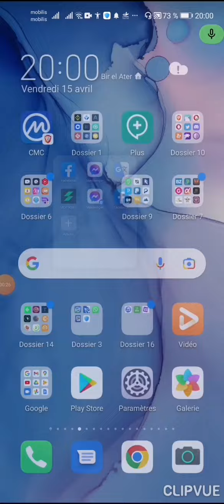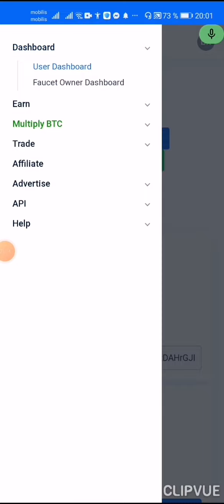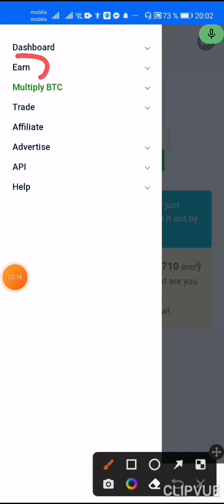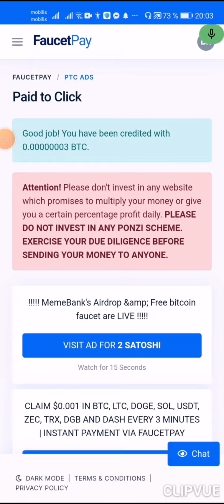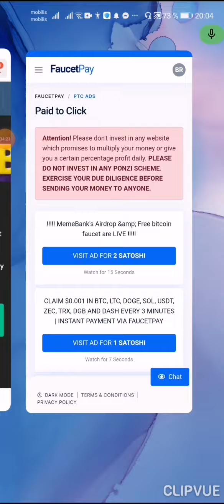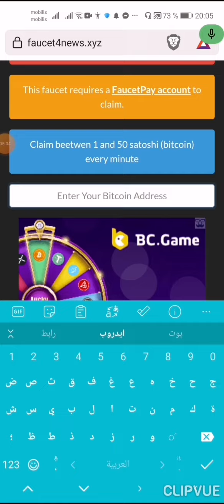اسحب كل دقيقة من 1 الا 50 ساتوشي من عملة btc علي فوسات باي